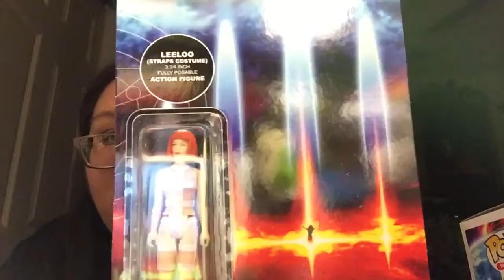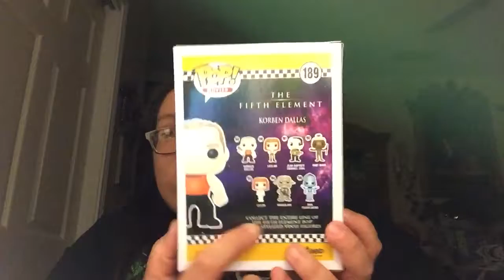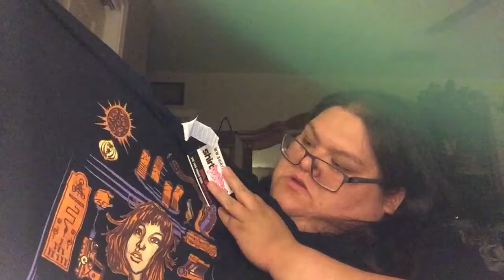Cavity Colors and Shirt Punch Package!